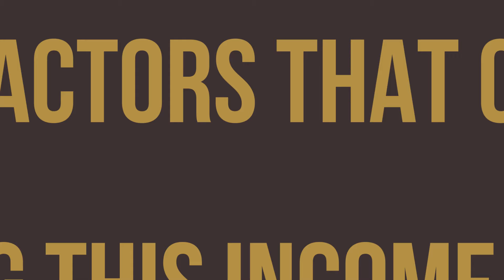What Percentage Of Americans Make 100k A Year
Ever wondered what percentage of Americans are living the six-figure dream? 🤔💰 Well, buckle up because, in this video, we're diving deep into the digits to uncover just how many folks are hitting that coveted $100K milestone annually. Get ready for some eye-opening stats, surprising insights, and maybe even a few jaw-dropping revelations.

I want to invite you to take my financial personality quiz. This quiz will help identify your relationship to money and assets and what you need to do next to create wealth. Click on the link below to take the quiz now!

Loral Langemeier

00:00 Intro & Summary
00:43 The Reality Of That 6-Figure Bracket
01:24 What Your Business Need To Scale
03:24 How To Reach That Income Level
04:50 Strategies To Elevate Your Income
07:07 How Many Americans Are Earning 100k A Year

Other Resources
Ask a Question/Make a Request? Submit them and join me and my expert guests for weekly Q&As:

Loral Langemeier is a money expert, sought-after speaker, entrepreneurial thought leader, and Five Time New York Times best-selling author who is on a relentless mission to change the conversation about money and empower people worldwide to become millionaires.

From Loral:

I believe in relationships based on trust.

When we work together, I’ll walk into our relationship thoroughly, maintain strong ties with you, even make hard decisions were necessary to support you.

I’ll seek to understand your needs and communicate with you thoroughly and quickly.

When required, I’ll give you what’s needed, ask a lot of questions about what you need, and offer real solutions so that you can feel confident, good about yourself, and your process to get the results you want and deserve.

I’ll meet you where you are and take you where you want to go.

-Loral